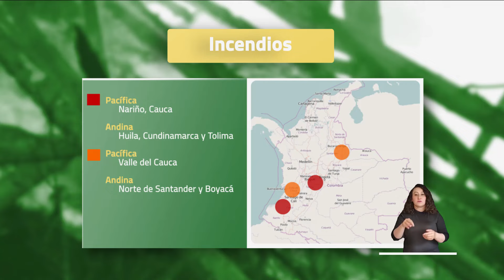Pronóstico del tiempo - Tarde miércoles 28 de agosto 2024